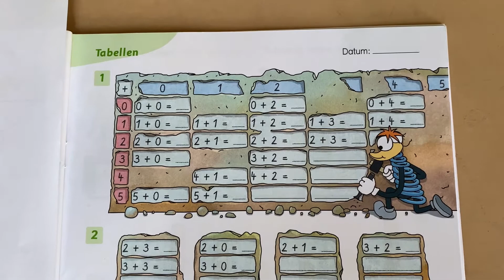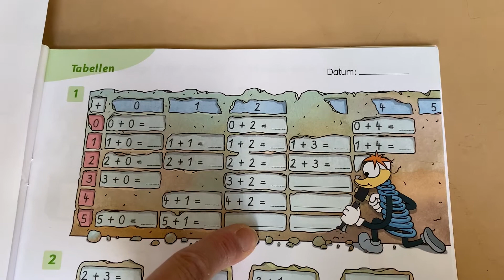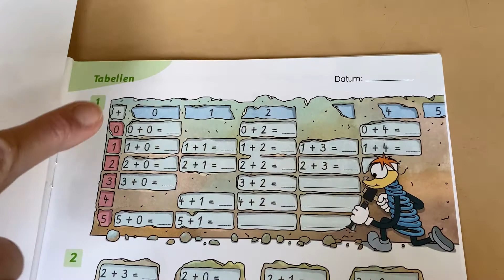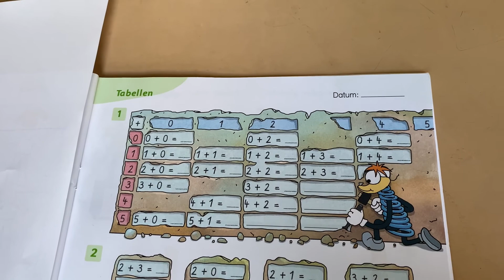Stufe 1: Video 21 Tabellen 2